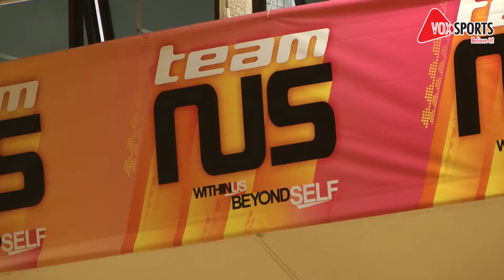NUS IHG 2013 - Swimming Carnival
The NUS IHG 2013 swimming carnival was not short of action when all the halls competed in different events such as the freestlye and the breaststroke events, but it was Kent Ridge Hall who were victorious and crowned overall champions for the carnival.